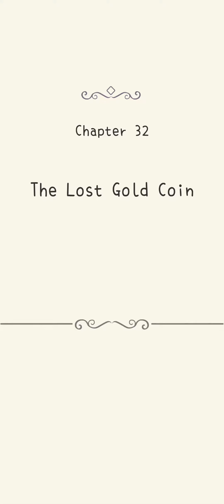Solving It Level 32 Solution || Walkthrough || Solving It Gameplay